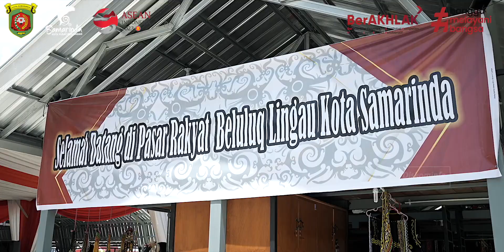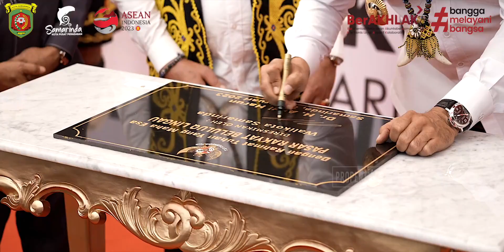Peresmian Pasar Rakyat Beluluq Lingau oleh Wali Kota Samarinda